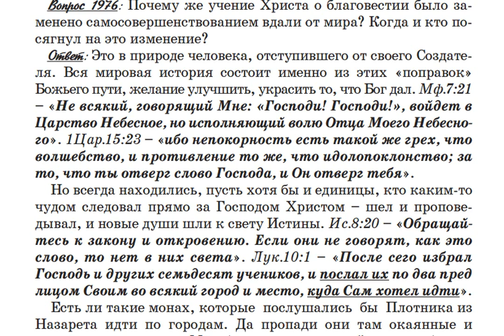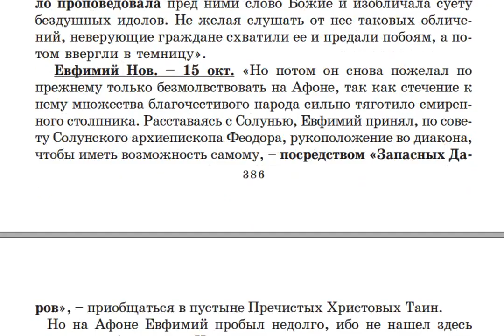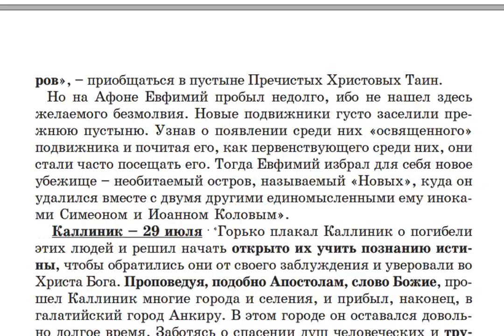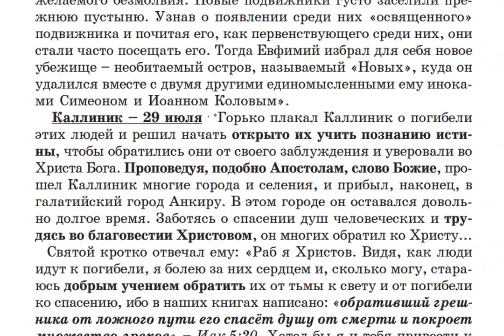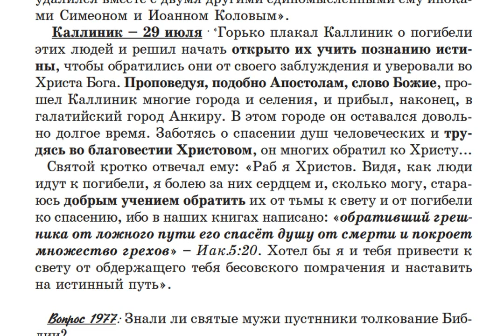1976. Почему учение Христа о благовестии была заменено самосовершенствованием вдали от мира?